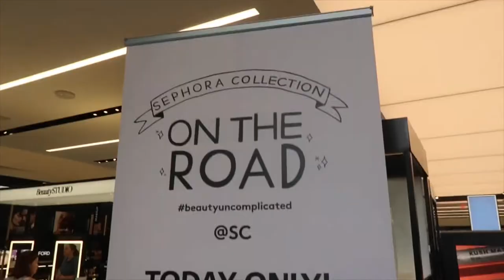meeting MARLA CATHERINE + santa monica vlog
hi guys!! hope you enjoyed today's vlog of tayler, my mom, and i driving to santa monica, california to meet one of my favorite youtubers: marla catherine!!! we went to the meet n greet at sephora in LA to meet marla, sage, and elesa. they were the nicest, prettiest people ever and it was such an amazing day! then tayler and i had a sleepover at my house and used the new face mask i bought from sephora! this was my first summer vlog, you should subscribe for more! :) have the best day ever!

and buy DELICIOUS protein cookies in flavors like chocolate chip!🍪

faq's
name - savannah ryan
age - 15
what i film with - Canon Powershot g7x mark ii
what i edit with - imovie on a macbook

my favorite youtubers are: Emma chamberlain, marla Catherine, Ava Jules, Hannah meloche, Olivia jade, summer mckeen, Alishamarie, Hailey Sani, Mckenzie luskey, mylifeaseva, aspyn ovard, avrey ovard, haley Pham, Shane Dawson, ryland Adams, Morgan adams, Luca Whitaker, Mamamiamakeup, & many more!!

if you are reading this, SMILE! live life to the fullest and look on the bright side of everything! if you can dream it you can do it. don’t just sit here, GO DO IT! have a great day and make someone else have a great day. if you have read this far, comment a “🍓”

must have a similar amount of views & post consistently

~savannah ryan